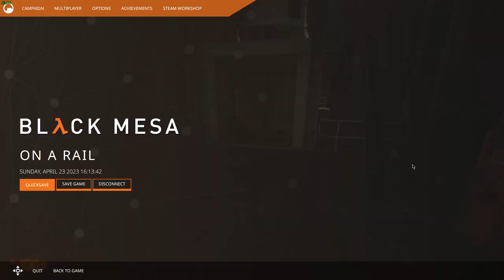ON A RAIL | Black Mesa | Let's Play | Part 3